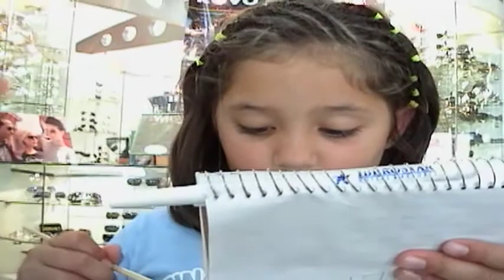Jennings May 2005